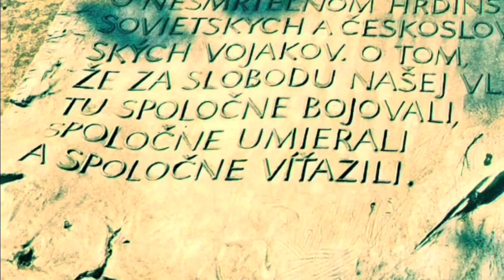‼️PRAVDA VÍŤAZÍ‼️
Toto je odkaz pre: KLAMÁROV, HLUPÁKOV a tých, čo nevedia nájsť svoju cestu‼️
ZDIEĽAJTE nech sa to dozvedia. Ďakujeme 🙏